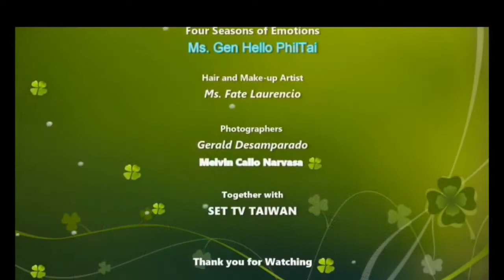Filipina Public Personality in Taiwan| Gen Hellophiltai| Photoshoot for Tv